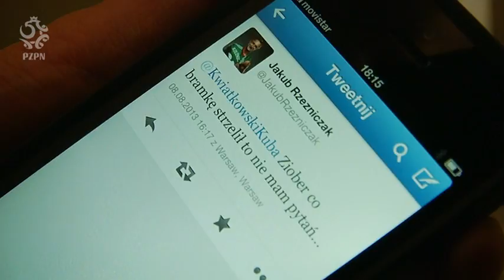Wygrywamy z Ukrainą!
W pierwszym meczu Super Finału Europejskiej Ligi Beach Soccera Polska pokonała Ukrainę 3:1.

Oficjalny kanał Polskiego Związku Piłki Nożnej - materiały filmowe ze zgrupowań reprezentacji Polski: kulisy, reportaże, relacje, skróty meczów, bramki, treningi, wywiady, konferencje prasowe, cykl materiałów Eksperckie Studio, magazyn Łączy Nas Piłka.